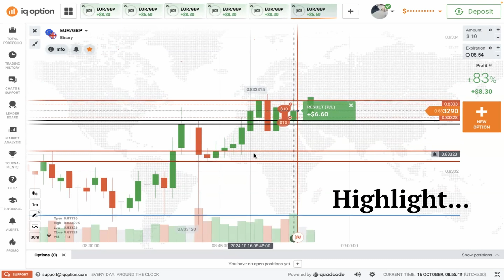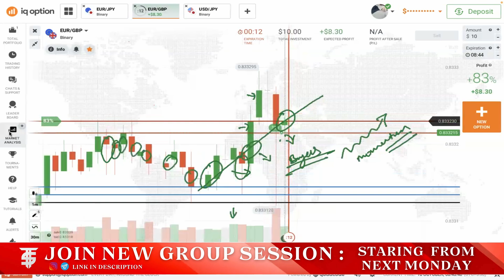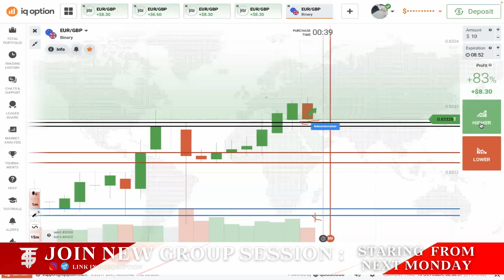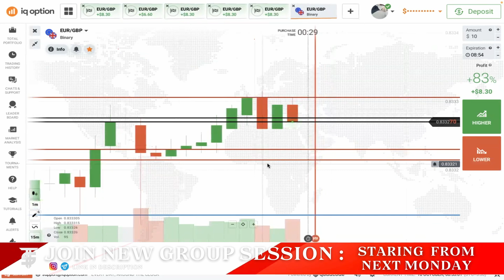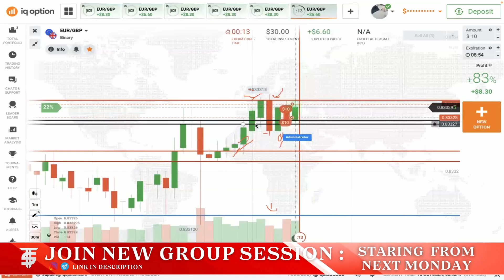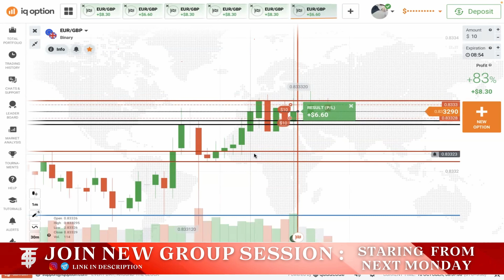🔴Live trading | Client From kenya🇰🇪 | 👉Full CWRV Explanation | 🔥1Min Strategy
KILLER 1 MINUTE Binary Options Trading Strategy delivers 90% WIN RATE
1 Minute Binary Options Trading Strategy | NO ONE IS TEACHING THIS \POCKET OPTION
1 MINUTE STRATEGY FOR BINARY OPTIONS TRADING | PocketOption
Quotex Support + Resistance 100% Profit | binary trading | quotex trading strategy | Quotex Trading
Quotex 1 Minutes Hidden Strategy | NO LOSSES ONLY PROFITS | quotex trading strategy | Quotex Trading
Me and My Client (From Nakuru -country: Kenya🇰🇪 ) are analysing the Market and For this particular video we use cwrv strategies for reading every candle in live market and you can watch in this video that we're getting 100% of accuracy from the cwrv strategy.learn the process of making profit in trading.
Join us now and be a part that 1%
CRYPTO & INDIAN MARKET
NOTE : THIS VIDEO IS ONLY FOR EDUCATION PURPOSE.
how ro make money from iq options
best trading strategy
best 1 minute strategy for iq options
cwrv strategy
win all your trades
how to win in trading